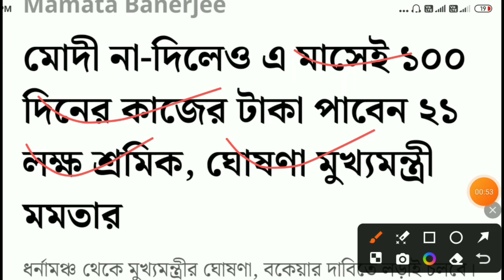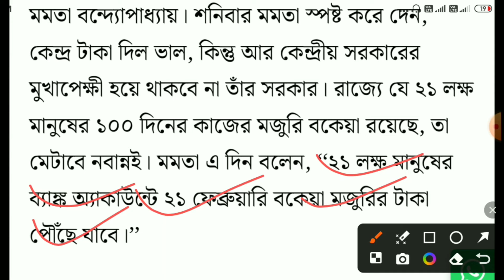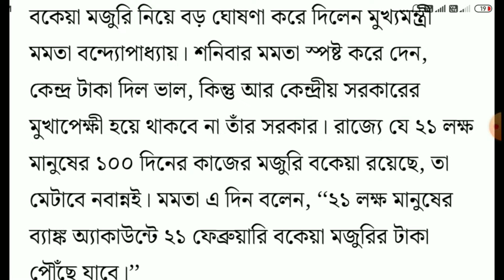MGNREGA Payment Update 2024 | 21 Lakh পুরুষ মহিলা টাকা পাবেন, Rs. 5000/10,000/12,000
MGNREGA Payment Update 2024 | 21 Lakh পুরুষ মহিলা টাকা পাবেন, Rs. 5000/10,000/12,000 | ১০০ দিনের কাজের টাকা
আরও জানতে আমাদের টেলিগ্রামে এখুনি জয়েন করুন সব কিছু সবার আগে জানতে পারবেন

বিভিন্ন প্রকল্পের খবর এবং যেকোনো ফর্ম এবং আমাদের সাথে কথা বলতে আমাদের whatsapp এবং টেলিগ্রামে যুক্ত হয়ে যান এখনই

PM Kisan New Apply Online
PM Kisan New Registration 2024
pm Kisan state approval pending
pm Kishan 16th installment date 2024
pm Kisan e KYC kaise karen
pm Kisan 2024 new update
pm Kisan 2024 January
pm Kisan 2024 mein kab aaega
pm Kisan 2024 Bangla
pm Kisan 2024 list
2024 Kisan Yojana
2024 Kisan Samman Nidhi
2024 Kishan Samman Nidhi kab aaegi
2024 pm Kisan Yojana